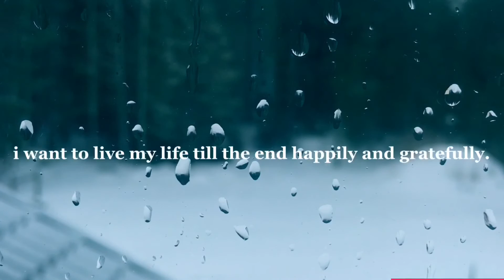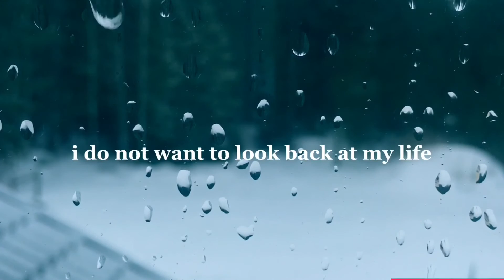goals in life - a poem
helloo!!
a little bit different kinda video today lol
gonna make more of these in the future so yea

see ya in another description box!!